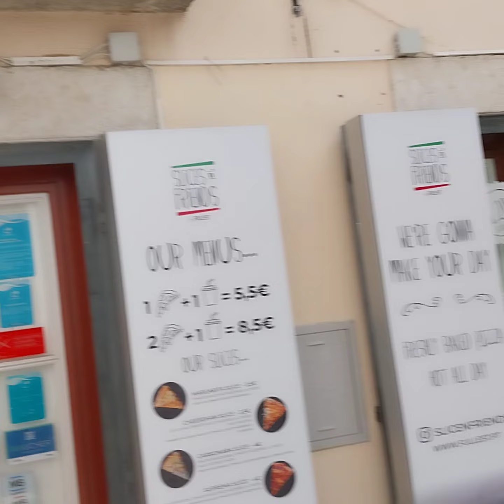Walking past the Castle into Ruas and Becos